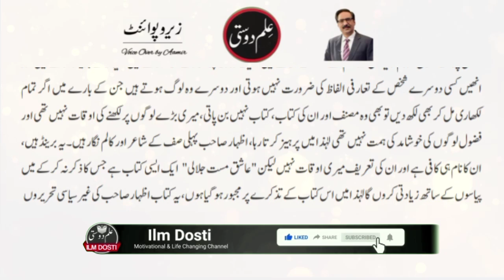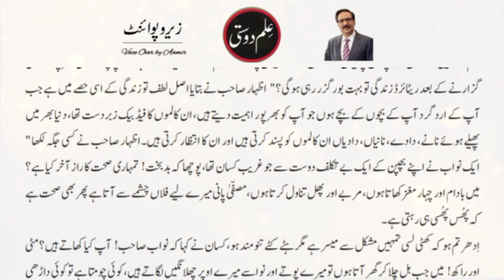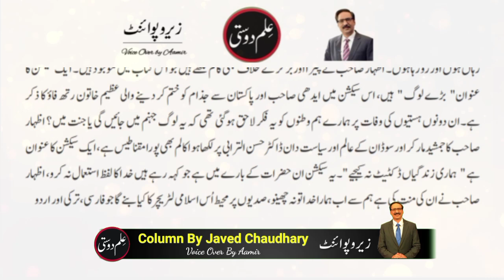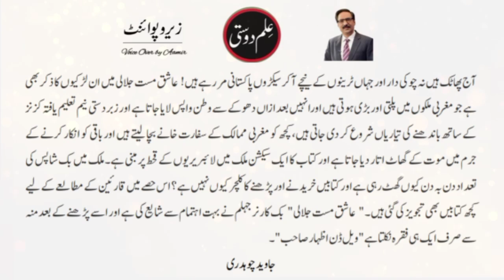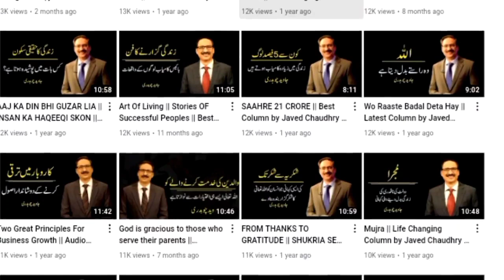Aashiq Mast Jalali || Muhammad Izhar ul Haq || Audio column by Javed Chaudhry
"Aashiq Mast Jalali" is a very nice column of Javed Chaudhry. In this column he tells about the new book of Muhammad Izhar ul haq "Aashiq mast jalali". Javed Ch is a newspaper columnist in Pakistan. His series columns have been published in six volumes in Urdu language. His most notable column Zero Point has great influence upon people Pakistan especially Youth and Muslims of Pakistan. He writes for the Urdu newspaper Daily Express four time a week, covering topic ranging from social issues to politics.